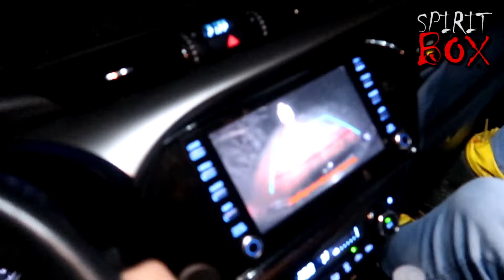BATEMOS DE FRENTE COM O DIABO VERMELHO E FICAMOS DESESPERADOS!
Batemos de frente com o diabo vermelho e ficamos desesperados! Algo paranormal sem explicação aconteceu nessa lenda assustadora e arrepiante que ali habita esse ser estranho e incrível que conseguimos capturar em mais uma aventura de investigação sobrenatural. Um homem todo de vermelho apareceu no meio do frio e chuva que ali estava naquela escuridão arrepiante, no meio do spiritbox essa coisa apareceu na nossa frente causando terror e desespero na equipe.

Santa Catarina